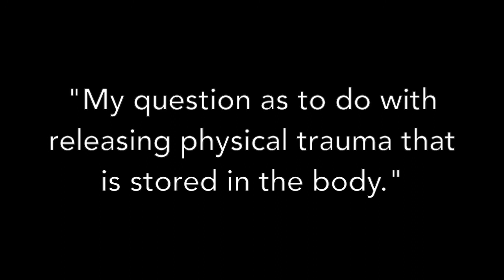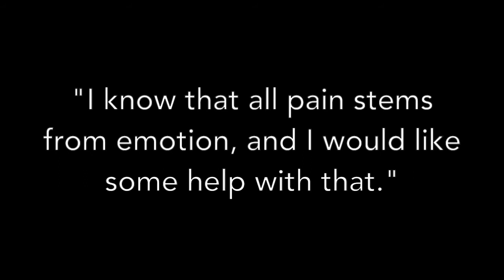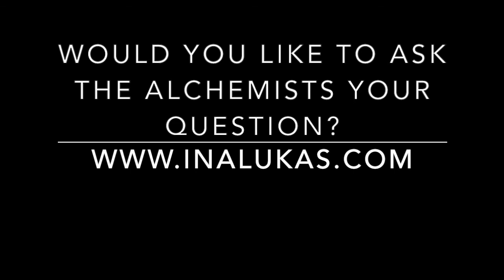Releasing Physical Pain & Chronic Depletion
Saturday Soul Tea & Alchemy: Episode 51 - 5/5/18. This is a channeled Q&A conversation with The Alchemists.

Here is this week's question:

"My question has to do with releasing physical trauma that is stored within the body.  I can't really recall a time that I have not felt physical pain in some form, and that goes back to a very young age.  And I predominantly carry it in my hip and my back, and have had some pretty severe injuries to those places.  I know that all pain stems from emotion.  I've been trying to talk with my body, and honor my body, and going deep, and getting to those roots, but it still almost feels like this vice grip.  And even though I've honored what I've put my body through, it still has not completely released the pain, and I would like some clarity and help with that today."

"Dear Alchemists: Saturday Morning Soul Tea and Alchemy" is a free weekly series that gives you a fun way to connect with The Alchemists. It's kind of like Dear Abby, where you can email Ina your question each week. She will choose one person each week to ask their question, and then post their channeled conversation with The Alchemists every Saturday morning.

For more information on Ina & The Alchemists, and to submit your question, go

Ina Lukas helps people break through their biggest relationship, health, and money issues quickly and easily with Divine Guidance. As an Intuitive Channel, Ina has helped people around the world free themselves from weight issues, financial fears, phobias, anxiety, parenting problems, business blocks, health issues, and more. Ina’s unique approach combines playfulness and levity, with laser-focused intuitive skills, allowing people who are ready to create a shift in their life to have fast, fun, life-changing results. She lives and plays in her magic treehouse in Encinitas, California.